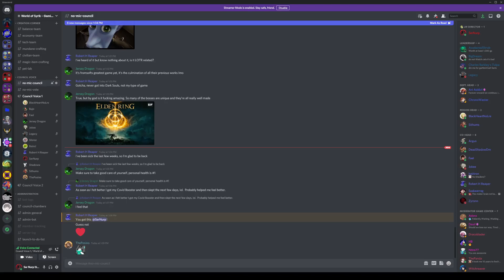Living World of Syrik - Staff meeting 3/6/22